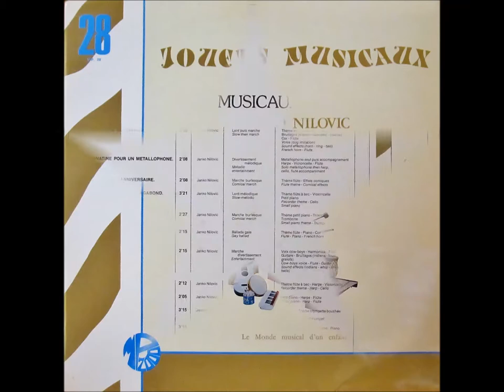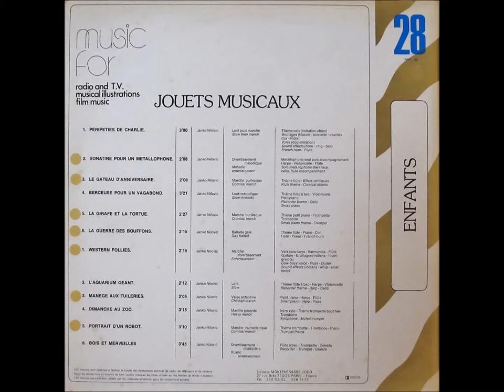Janko Nilovic - La Guerre Des Bouffons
モンパルナス2000のアルバム「Jouets Musicaux」からの一曲。
様々なＴＶ番組に使われて来た定番ライブラリー曲。